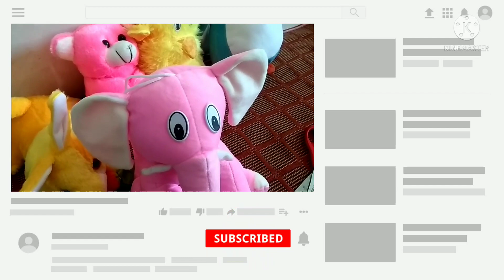Flipkart Online shopping haul in tamil/unboxing videos in tamil/ online shopping/dharsha's world